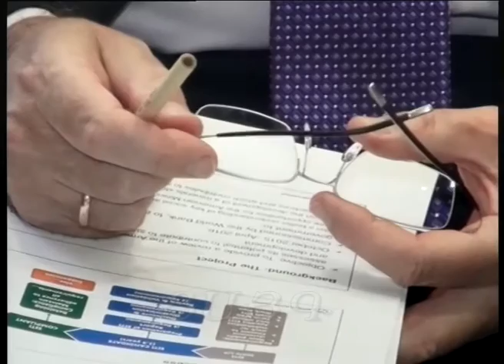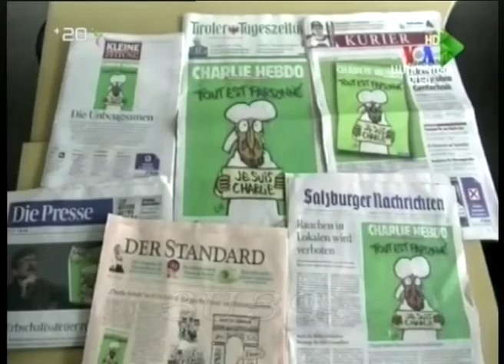«Այսօր» լրատվականի մարզային թողարկում 08.06.2016, Tsayg.am